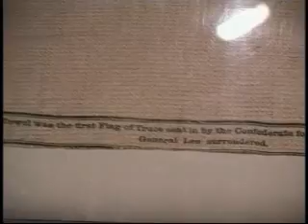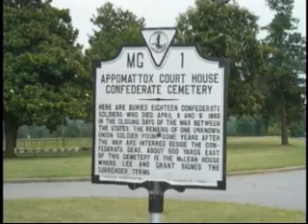Appomattox Courthouse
A tour of Appomattox Court House from the documentary "The Civil War Tour". After four years of fighting and over 630,000 casualties General Lee surrendered the Army of Northern Virginia to General Grant. They met in the parlor of the Mclean Home in the small village of Appomattox Court House Virginia.

More Civil War videos on our YouTube Channel!!